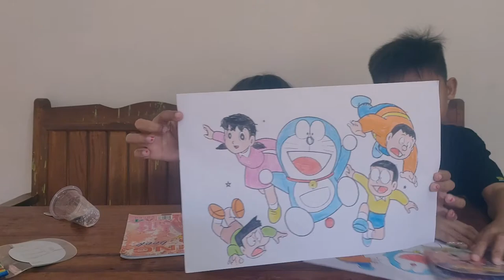💠 MEWARNAI GAMBAR DORAEMON 🖼️ DAN KAWAN KAWAN BERSAMA DIVA FAMILY | MEWARNAI eps. 11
✅ Tonton video MEWARNAI GAMBAR DORAEMON DAN KAWAN KAWAN BERSAMA DIVA FAMILY

Tetap ceria, tetap semangat, sehat selalu untuk kita semua.

mewarnai doraemon lucu
mewarnai doraemon dan kawan kawan
mewarnai doraemon dan nobita
mewarnai doraemon dan dorami
mewarnai doraemon dengan crayon
gambar mewarnai doraemon
cara mewarnai doraemon
gambar doraemon mewarnai anak
mewarnai gambar boneka doraemon
belajar mewarnai doraemon
buku mewarnai doraemon
contoh mewarnai doraemon
mewarnai gambar doraemon dan nobita
gambar mewarnai doraemon dan kawan kawan
gambar mewarnai doraemon dan dorami
mewarnai gambar doraemon
mewarnai gambar doraemon dan dorami
mewarnai gambaran doraemon
cara mewarnai gambar doraemon
belajar mewarnai gambar doraemon
mewarnai kartun doraemon
gambar mewarnai kartun doraemon
mewarnai gambar doraemon lucu
cara mewarnai lukisan doraemon
gambar mewarnai doraemon terbaru
doraemon untuk mewarnai
doraemon mewarnai